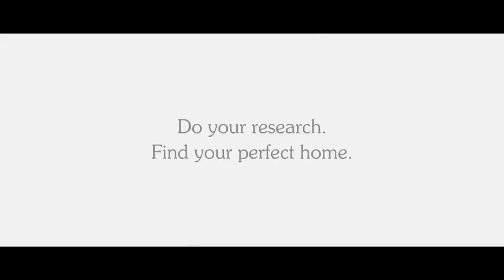Avoid Hidden Horrors And Do The Right Research With Bayut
On Bayut.com, the UAE’s No. 1 property portal, each property listing comes with extensive data.
Whether you're looking for a flat, a villa, an office or a townhouse. Do the right research and make sure you avoid any horrifying surprises and find the best property!